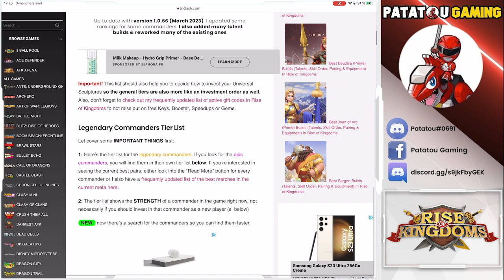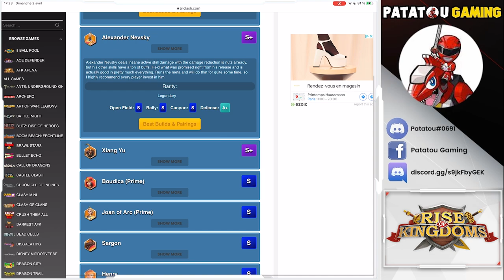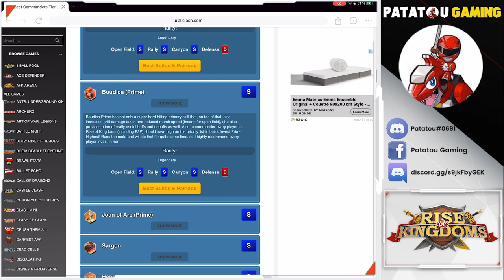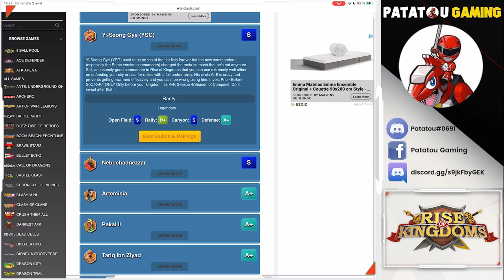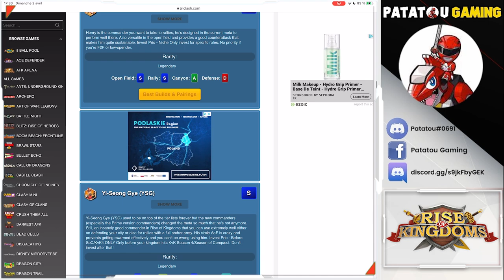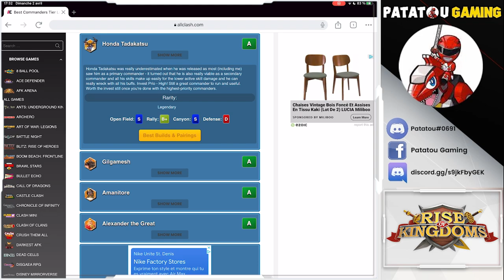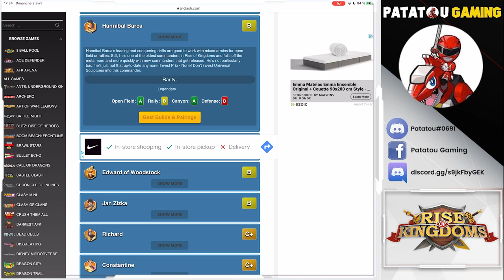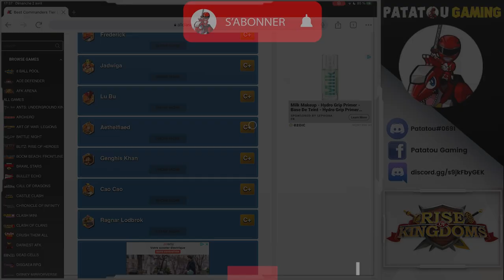LES COMMANDANTS MUST HAVE! MARS 2023! RISE OF KINGDOMS